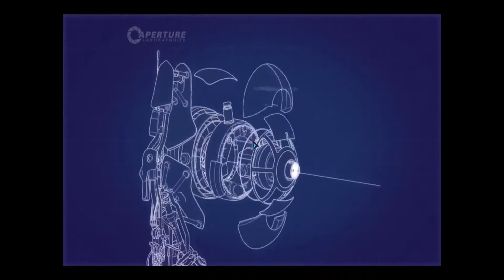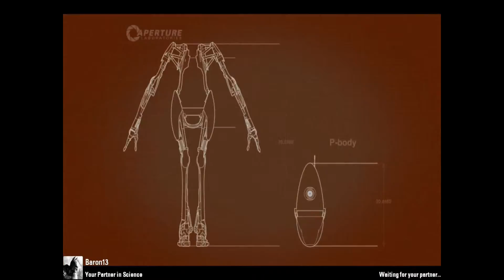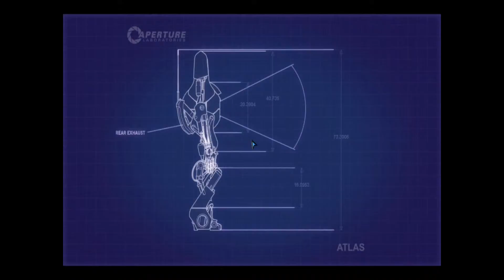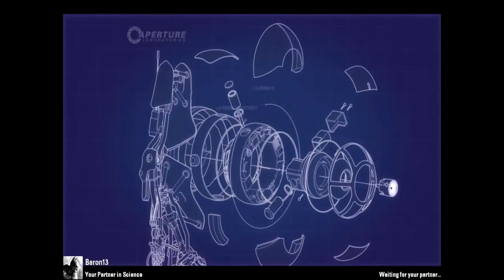Sn2 Ep10: Working with portals